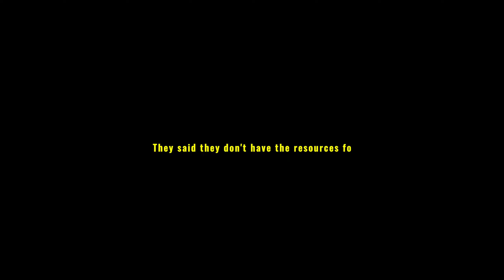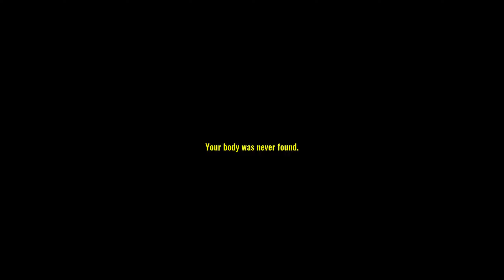The Missing Hiker: Can You Find Your Brother Before It's Too Late? - New Steam Game Review